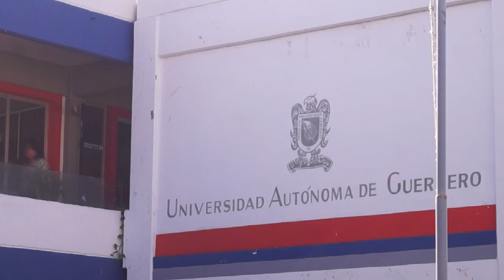RTGnoticias | Todas las escuelas de la zona sur están en clases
Las 25 escuelas que conforman la zona sur de la Universidad Autónoma de Guerrero están laborando de manera normal.